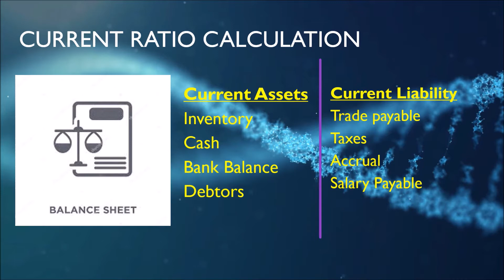Current ratio analysis and interpretation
Liquidity ratio calculation has been explained in the video. Liquidity ratio are important financial ratios. Ratio analysis will be simple if you understand meaning and logic behind ratios.

Current ratio has been explained in hindi for our viewers. Financial ratios are explained in our multiple videos

Current ratio analysis and interpretation is very important to understand health of company.
Liquidity ratio types

1) Current Ratio
2) Acid test Ratio
3) Cash Ratio

Understanding of current ratio formula is very important. Using  this financial ratio with other ratios you can understand financial position of any company.  For certain industries acid test ratio is also important. These are must learn key financial ratios.

Please let us know if you like quick ratio or current ratio